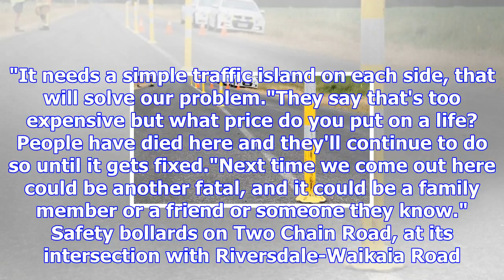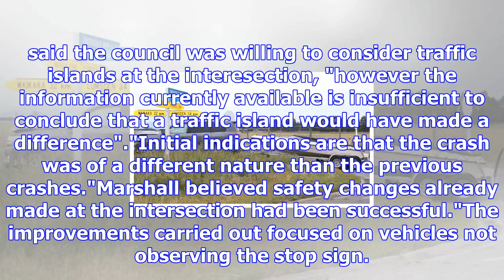Fire chief calls for more safety improvements at intersection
RACHAEL KELLY Last updated 11:06, December 14 2017 Riversdale Volunteer Fire Brigade chief fire offi...